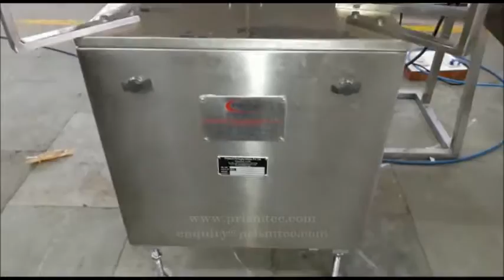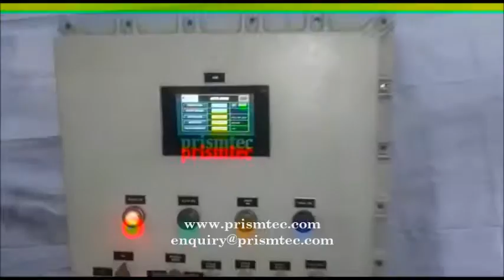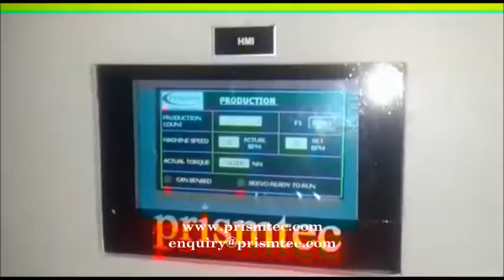Automatic CPVC Adhesive Packing Line Filling & Capping